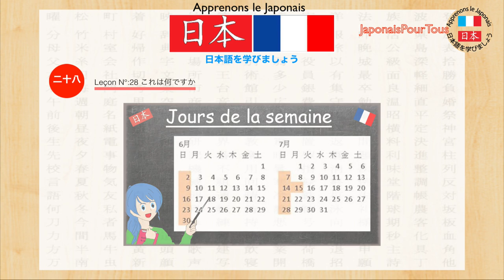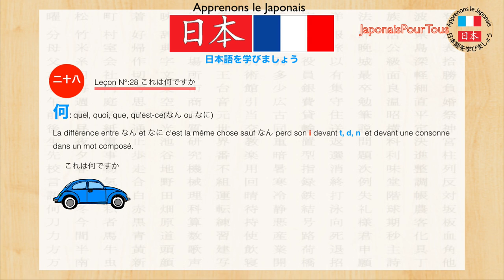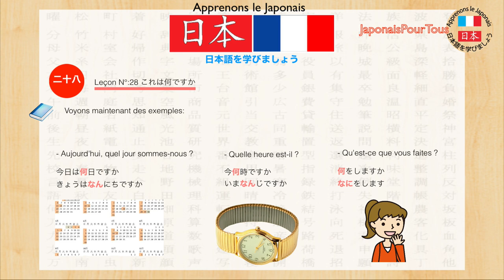Japonais - 28 - Quoi que qu' est-ce / NAN NANI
Sur cette vidéo, nous allons voir comment dire :

- Quoi, que, qu'est-ce

On va faire en sorte de comprendre fonctionne le kanji NAN